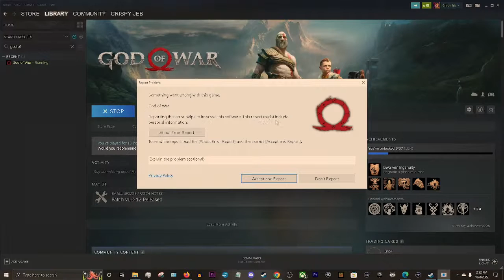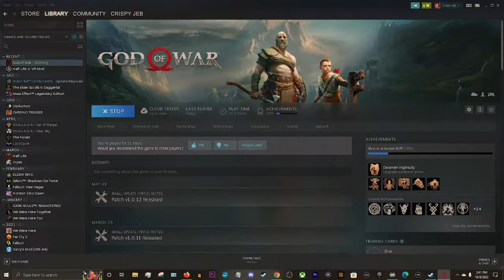[4]GOD OF WAR (PC) With Crispy Jeb.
Thank you to our channel members:
Simon
IzzyK
observant roomba